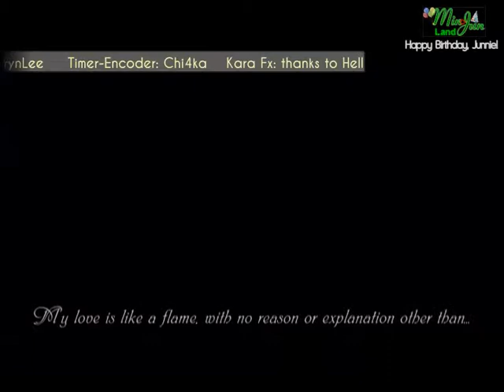[Special PJ] [Vietsub] If you cannot - MinJun (Jun BDay)